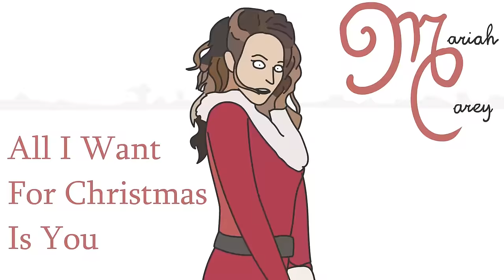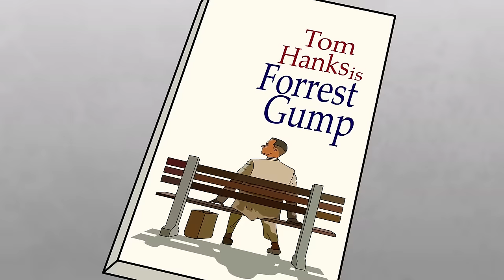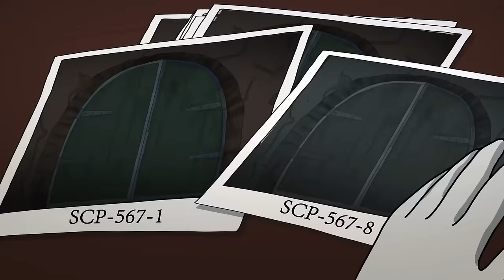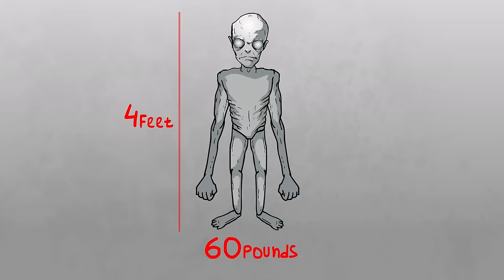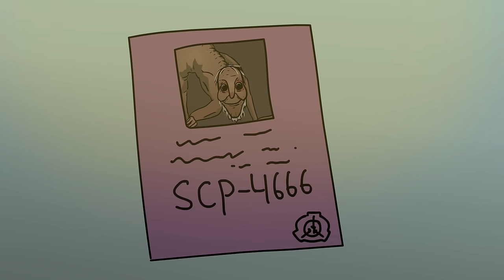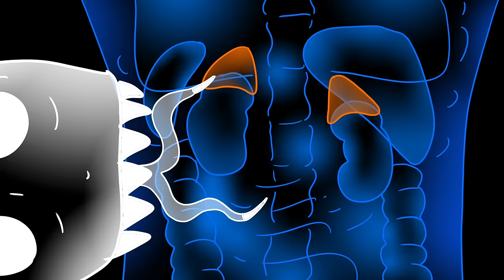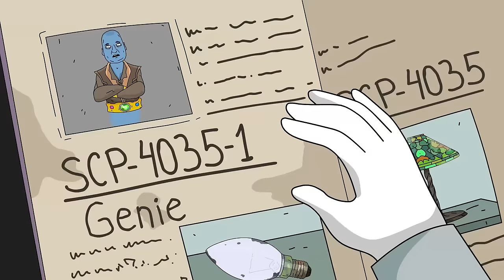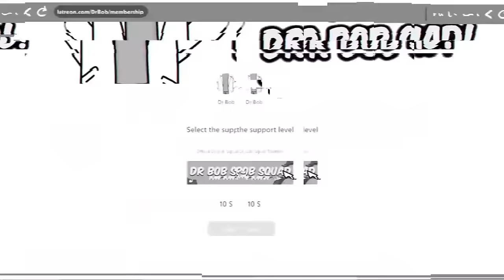Top 15 Evil SCP! (Compilation)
00:00 SCP-784 Christmas Cheer
19:38 SCP-5346 - GUMP
38:41  SCP-799 Carnivorous Blanket
49:04 SCP-745 The Headlights
57:34 SCP-6096 - Blanket Ghost
1:17:05 SCP-567 The Dungeon
1:35:24 The Body Harvester SCP-5172
1:52:01 SCP-280 Eyes In The Dark
2:08:47 SCP-4666 The Yule Man
2:16:54 Tortured Iron Soul - SCP-203
2:28:42 SCP-661 Salesman, Too Good to be True
2:46:28 SCP-015-IT The Boogeyman
2:56:55 SCP-420 Aggressive Skin Condition
3:15:19 SCP-4035 - Prey On Words - Disappointing Genie
3:35:36 SCP-4032 - Fart Berries